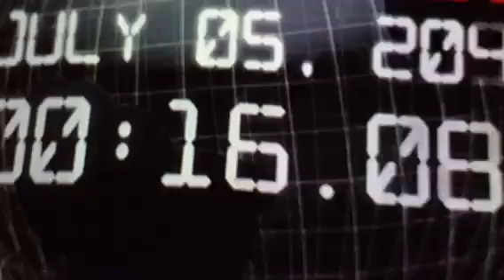Zac Brown Band entrance song at SummerFest 2012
What an entrance! Milwaukee July 2012